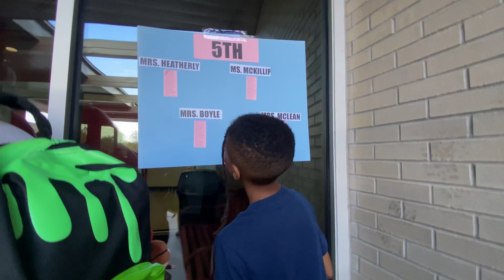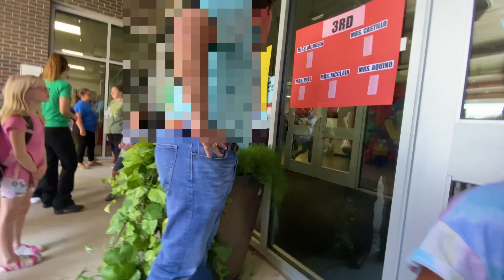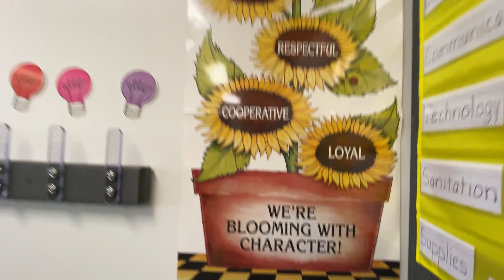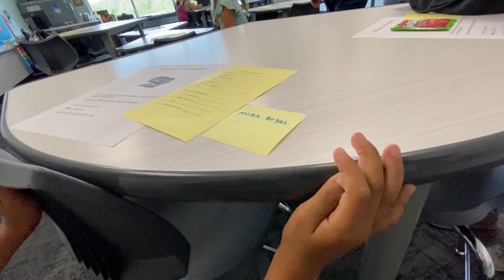የልጆቼን አስተማሪዎች ተዎወቅናቸው/Meet the teachers Vlog 38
Eshwie welcome 🤗

COME SAY ESHWIE